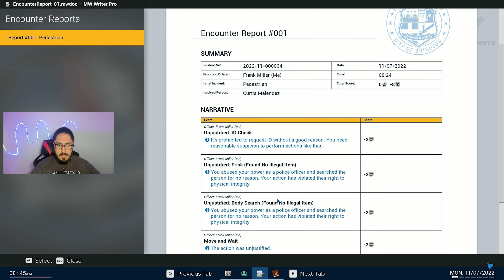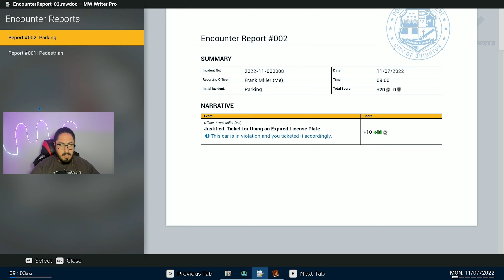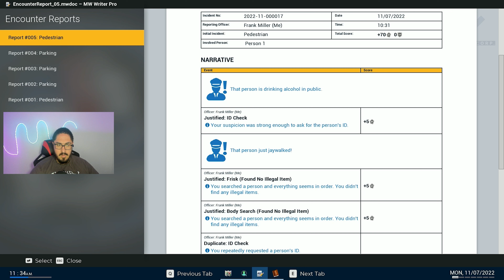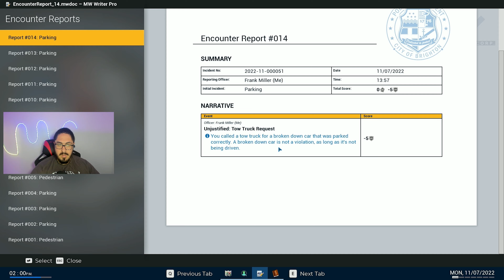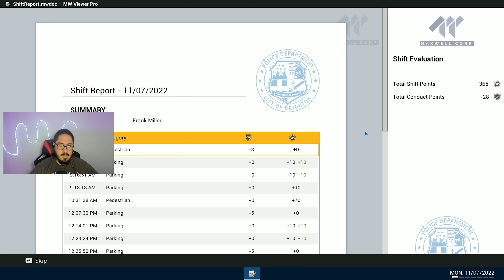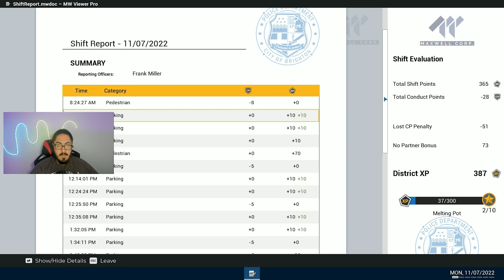I Quit My Job To Become a Police Officer - Police Simulator Patrol Officers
Thank you guys for the support and i hope you all enjoy the video!!!